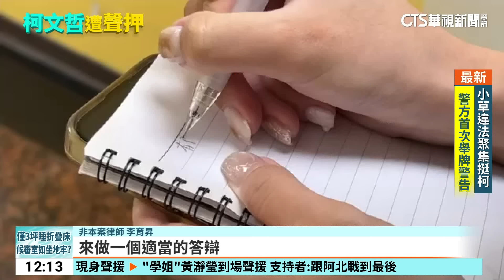策略式「限閱」 證據無法用在羈押庭成案情雙面刃？｜華視新聞 20240901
事實上限閱案件並不少見，包括在前一波搜索中，威京集團主席沈慶京和台北市議員應曉薇，遭檢方聲押後閱卷時間漫長，據了解也是檢方「提出限閱」，限閱範圍有兩種，方式及內容，方式包括不得複印拍照等，只能用手抄寫，而內容則可能隱蔽部分證據，但限閱的證據也無法在羈押庭上使用，因此有時檢方若對手上證據有信心，寧願「暗藏底牌」限閱，也不讓關鍵證據，提前曝光在被告和律師眼下。